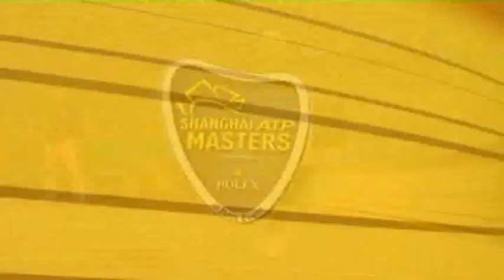Shanghai 2009 Monday Highlights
James Blake withstands 27 aces to edge Ivo Karlovic, David Ferrer extends his strong record against Richard Gasquet and Fernando Gonzalez secures his place in the second round at the Shanghai ATP Masters 1000 - Presented by Rolex Monday.